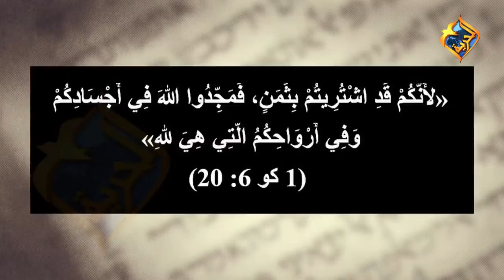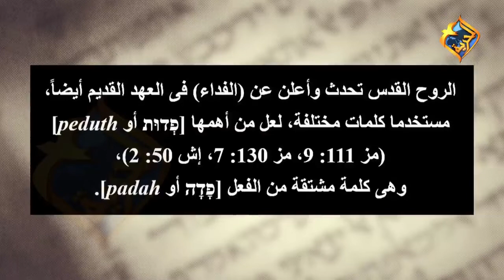في العهد القديم 📖..ماذا كانت تشير كلمة فداء ⁉️...في اقوال النبوة..مع اكرم حبيب